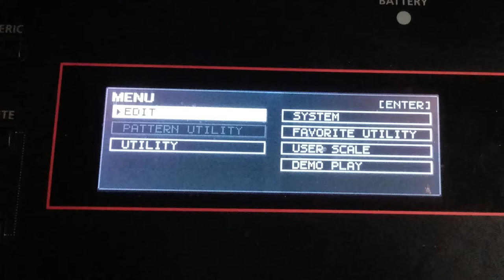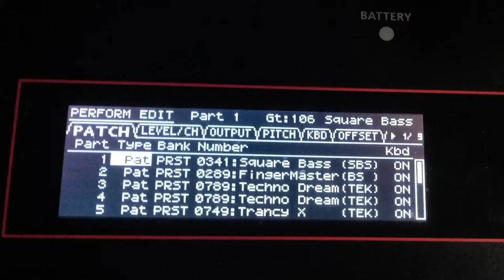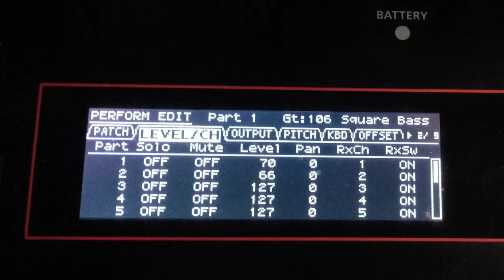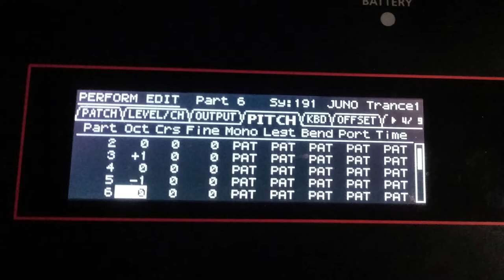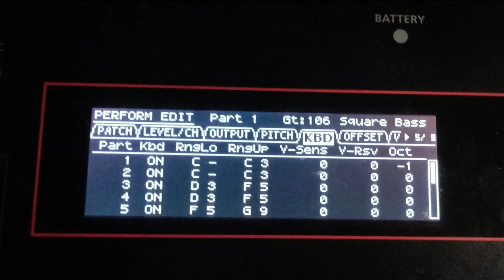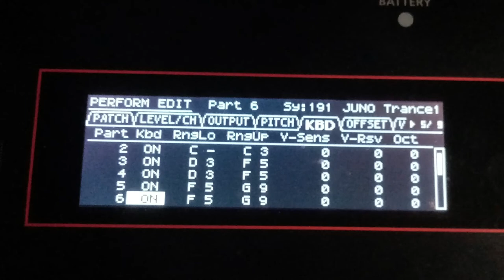DRAWING CLOSER - PLANETSHAKERS || XPS-30 PRESET